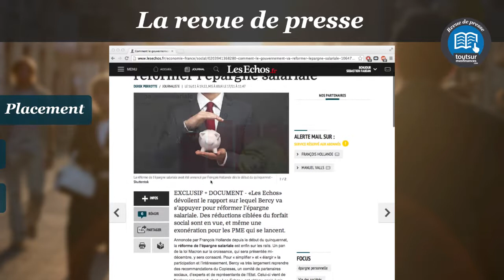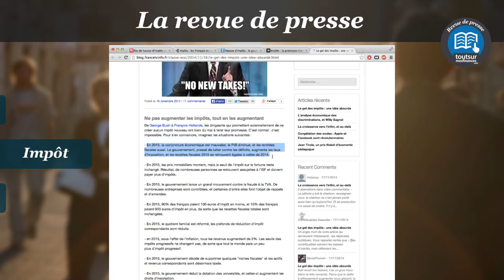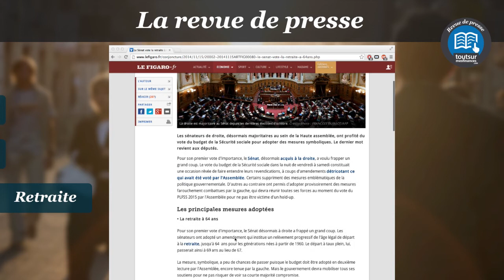Revue de presse semaine 47 - épargne salariale, pause fiscale et retraite à 64 ans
Au programme de ce premier numéro de votre nouveau rendez-vous, la réforme de l'épargne salariale, la pause fiscale et la retraite à 64 ans.